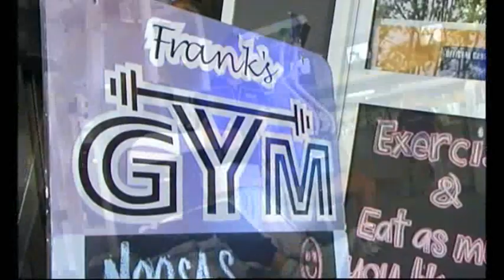Health and Wellbeing - Noosa Australia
Make your health and well being a priority during your visit to Noosa. Enjoy the benefits of greater fitness, relaxation and spoil yourself with a whole day of pampering.

Relax and place yourself in the capable hands of a Noosa masseuse or get fit during your visit. Hit the gym, work out with a personal trainer or try a new outdoor sport.

From facials and pedicures to yoga and pilates, you will be sure to leave Noosa refreshed and invigorated.